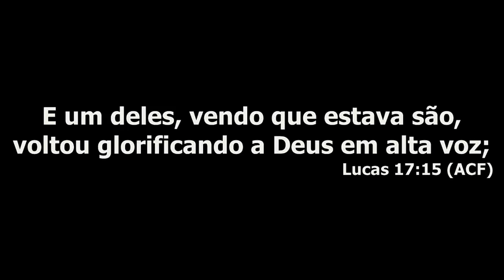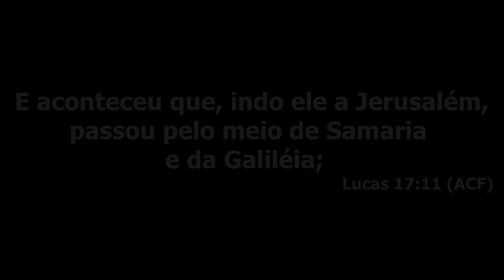Os 10 Leprosos - Pr. Norman Bendroth